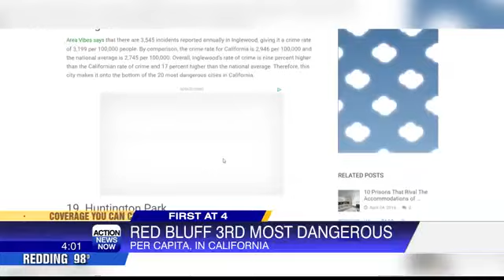Redding and Red Bluff top the list of most dangerous cities in California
Two North State cities topped the list of most dangerous cities in California, according to Money INC.